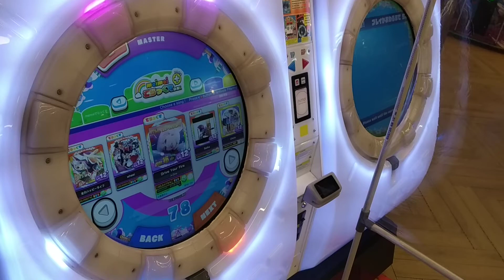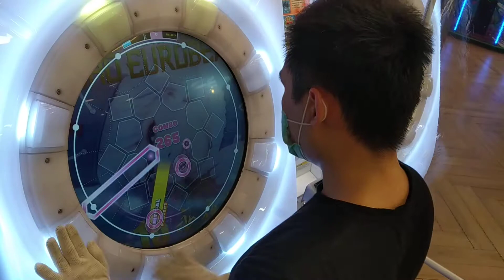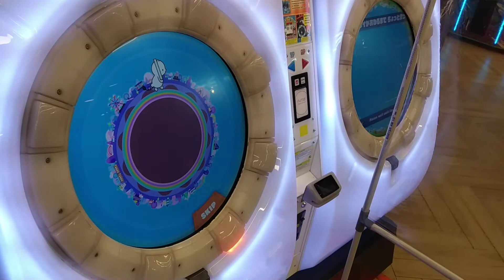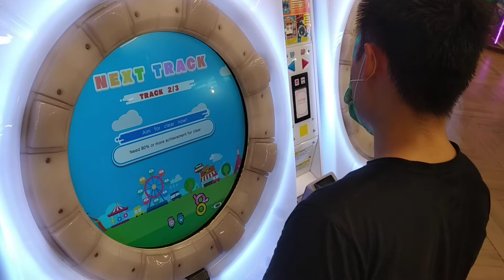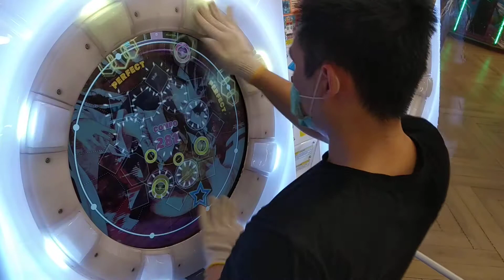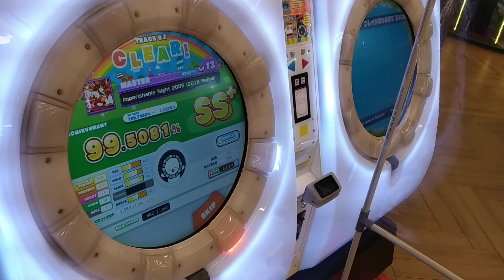[MaiMai DX+] Dokuru {Title Achievement}